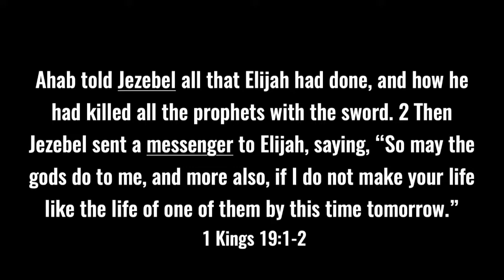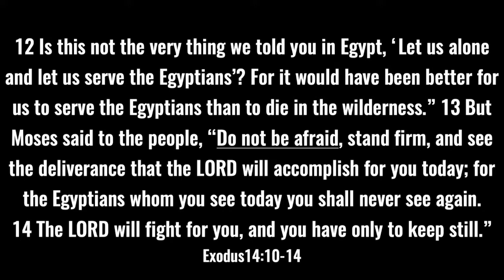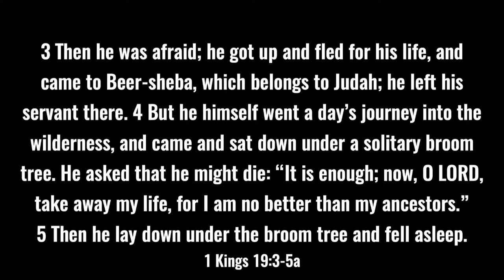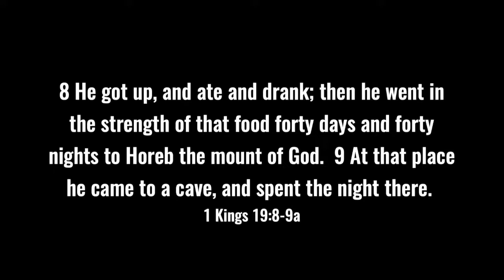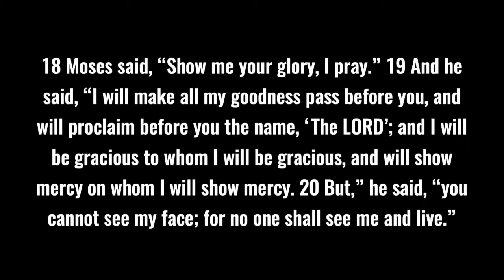MOVE 2019 TN8 3AM - Tyler Stewart